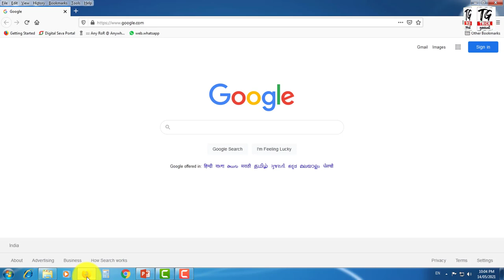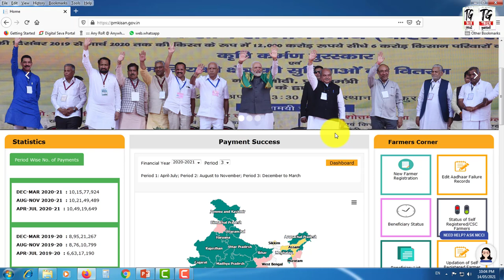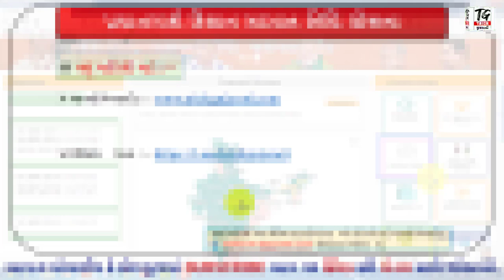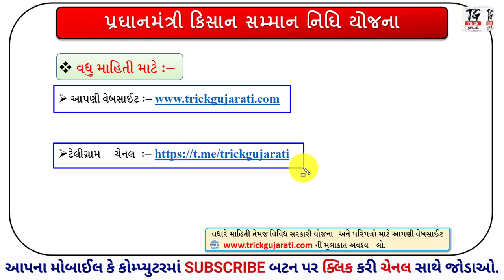Pm Kisan 8th Installment | આજે ખેડૂતોનાં ખાતામાં જમા થશે 2000 ની સહાય | PM-Kisan yojana News